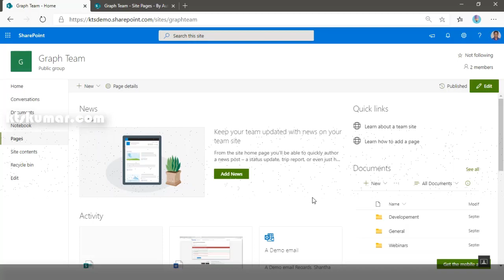How to detect the current page is modern or not in SharePoint Online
Check out the video to detect the current Site Page is modern or not using the secret variable.